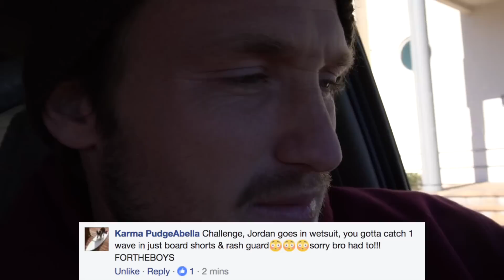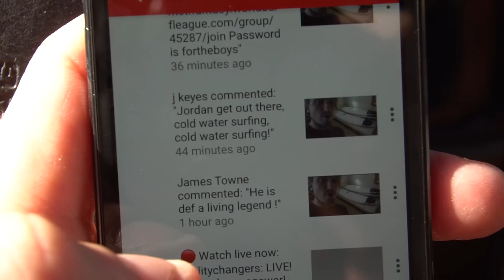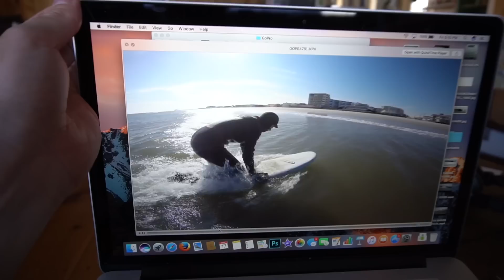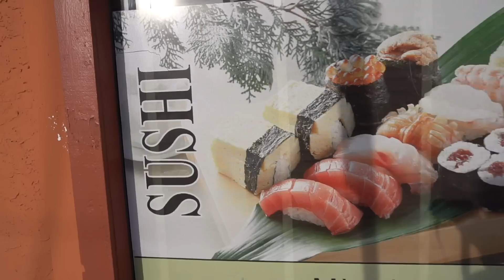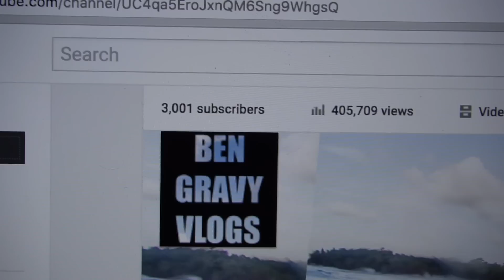HOW TO MAKE YOUR GIRL COLD WATER SURF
HOW TO MAKE YOUR GIRL COLD WATER SURF: When you think COLD WATER SURF, you don't think about my "gucci ass GIRL" shredding, but a little wager can make things that much more interesting!! HOW did I get her to SURF!? Watch & see!! Thanks for all the love guys!! - Love Ben